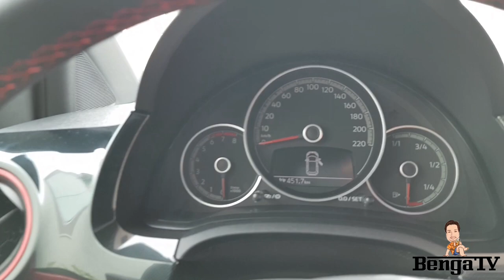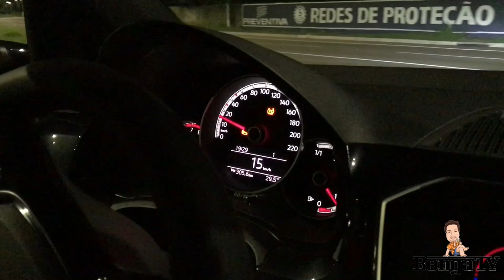PROJECT CAR - UP TSI PEPPER, MENOS É MAIS!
Obrigado por estar aqui em mais um vídeo pra você inscrito, e pra você que está chegando agora, seja muito bem vindo a família BENGA TV! Esse canal é tudo sobre o mundo automotivo, aqui você vai encontrar um conteúdo absurdo do motor TSI em especial, mas falamos de todos os carros, afinal, quem não para tudo que está fazendo quando vê qualquer carro passando roncado alto?

Seja muito bem vindo, se você não é inscrito, já se inscreve, aqui nós mandamos 3 videos por semana!